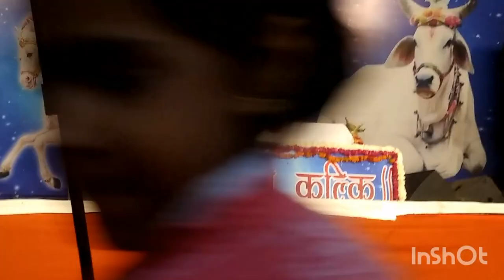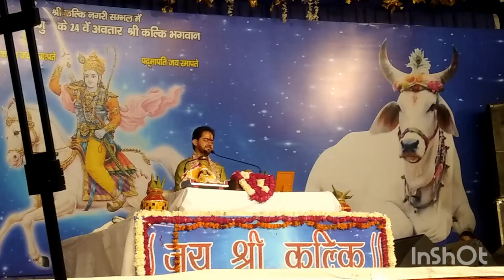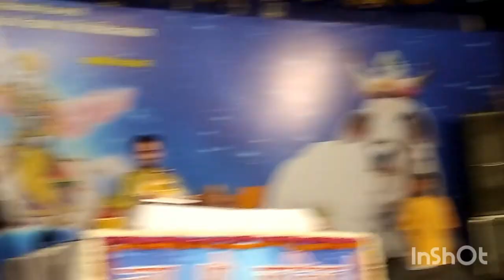श्री राम जी की भागवत कथा | kalki avatar